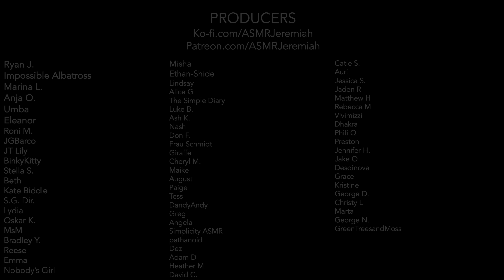ASMR | Blackjack with a Whale Gambler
Welcome, and best of luck.

This video features:
Role Play
Soft spoken
Casino
Chip sounds
Card shuffling
Blackjack
High-roller

Warm wishes,
ASMR Jeremiah